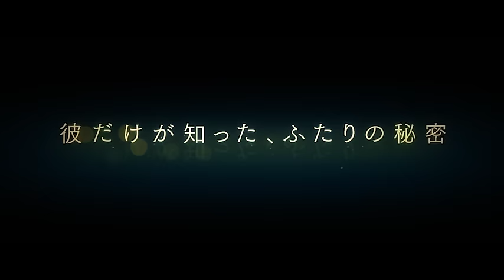映画『ママレード・ボーイ』予告【HD】 2018年4月27日（金）公開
シリーズ累計1000万部突破の大人気コミック、ついに実写映画化！
桜井日奈子 × 吉沢亮 W主演

ある日突然、両親から離婚することを告げられた高校生・光希。旅先で出会った松浦夫妻と気が合い、母親がその夫と、父親がその妻と恋に落ちたためお互いパートナーを交換して再婚すると言いだして！？更には松浦夫妻の1人息子で光希と同い年の遊も含めてみんなで一緒に暮らすことに…。一度自分をフったはずの初恋相手の銀太からの告白、親友の茗子のある事件など思いがけない出来事が起こる日々のなかで、光希は次第に遊に惹かれていく。甘いけれどクールな遊に翻弄されながら、ひとつ屋根の下に住む毎日はトキメキの連続。でも、ある日、遊は光希と自分の間にある秘密を知ってしまう。二人の恋の行方は・・・？

■映画『ママレード・ボーイ』4月27日（金） 全国ロードショー

出演：桜井日奈子　吉沢亮
佐藤大樹（EXILE/FANTASTICS） 優希美青 藤原季節
遠藤新菜 竹財輝之助 /寺脇康文
筒井道隆 檀れい 谷原章介 中山美穂

原作：吉住渉『ママレード・ボーイ』（集英社文庫コミック版）
監督：廣木隆一（『PとJK』『オオカミ少女と黒王子』）
脚本：浅野妙子（『今日、恋をはじめます』ドラマ「ラブジェネレーション」「神様、もう少しだけ」) 、廣木隆一
エグゼクティブプロデューサー：小岩井宏悦（『銀魂』『るろうに剣心』シリーズ）
プロデューサー：松橋真三（『銀魂』『オオカミ少女と黒王子』）、北島直明（『22年目の告白―私が殺人犯ですー』『ちはやふるー上の句・下の句―』）